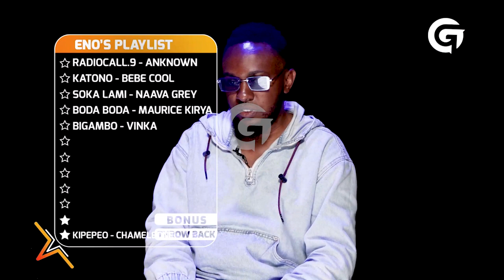Eno Beats lists his best songs | Star Connect